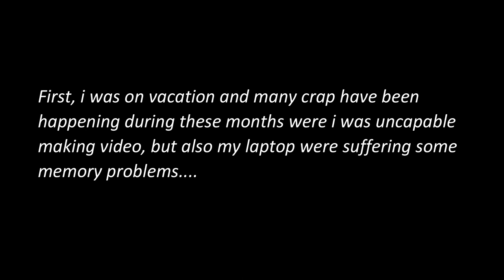I'm Back baby! ^^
First of all, i'm sorry to taking so long.
But now i'm back baby. X3

or